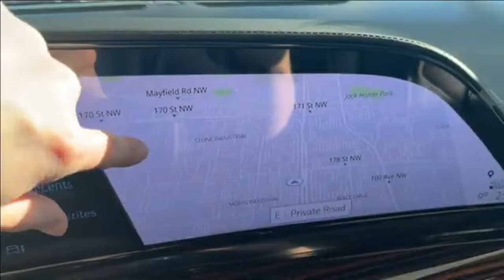1st Real Look of 2025 Cadillac Escalade ESV Premium Luxury Platinum: production-ready +more!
1st Real Look of 2025 Cadillac Escalade ESV Premium Luxury Platinum: production-ready +more!
on autostop

In the new Luxury Suv space comes the new Cadillac escalade v aka 2025 Cadillac escalade premium luxury platinum is here on Autostopreviews and it is updated over the 2024 Cadillac escalade premium luxury platinum

The 2024 Cadillac escalade premium luxury is a step stone for the 2025 escalade ESV trim and  Escalade ESV model has more chromes than before. The Escalade Premium Luxury model is a new Escalade Platinum also known as new ESV Escalade platinum

This 2025 Cadillac Upgrades (Cadillac escalade 2025) nod at the Cadillac escalade iq. A new Cadillac  is in to take over from the Cadillac escalade 2024,

⏲️Time Stamps⏲️
00:00 Introduction of 2025 Cadillac Escalade Premium Luxury Platinum
00:50 Exterior Design Changes
03:18 Interior Design Changes
04:18 Engines/ Powertrains

Support Materials
images: GmAuthority

✍️ Edited by: @ Connectedfinds
📷 Filmed by:
💡 Produced by: @ OsbonsProductions
ℹ️   Video Title: 1st Real Look of 2025 Cadillac Escalade ESV Premium Luxury Platinum:  production-ready +more!

▶️ Other Similar Content:
NEW 2022 SKODA KODIAQ FACELIFT - First Look Upgrades & Trims

Welcome to AUTOSTOP, an auto shop that specializes in repairs of all kinds of accident damaged wrecked salvaged vehicles. We also import and restore Clean and Salvaged Title vehicles and Replacement Parts from all over to Ghana.

We produce video series covering most of the work involved in the repair or restoration process and  classic cars discovered in the week.  We are fundamentally governed by safety, roadworthy and cost effectiveness and thrives to go beyond the Standards

Come to our channel for these extras : Driving Tips | Car Reviews | Salvage car repairs | Copart rebuild